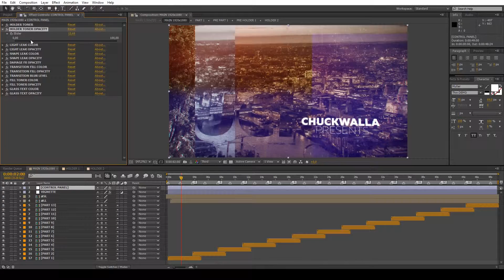Modern Dynamic Slideshow (After Effects Template)